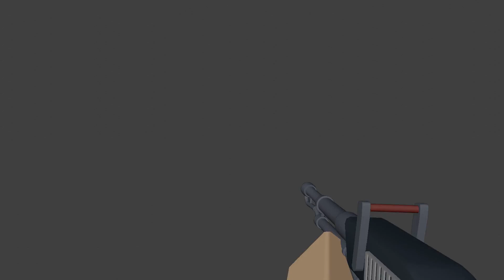Flamethrower Animations [TC2]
The actual firing animation was so boring to make.

My Discord Tag (Dm me about anything just don't spam me):
˞˞˞˞˞˞˞˞˞˞˞˞˞˞˞˞˞˞˞˞Kirbo#1042